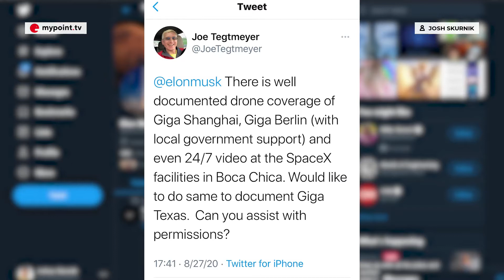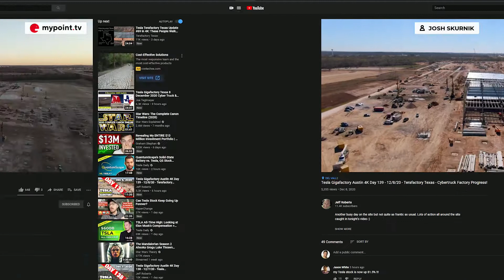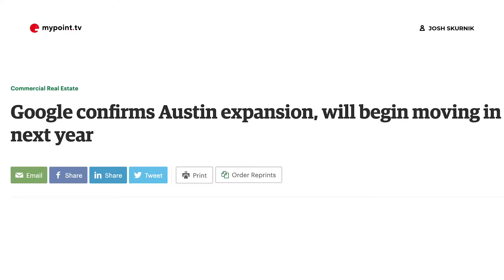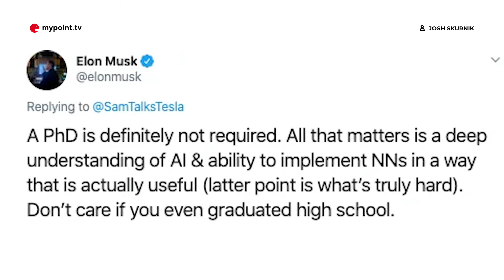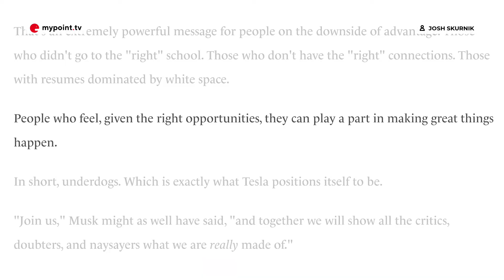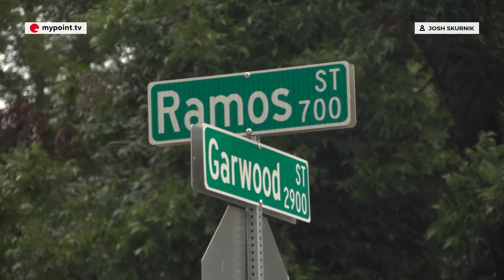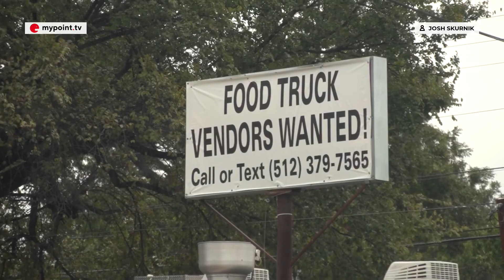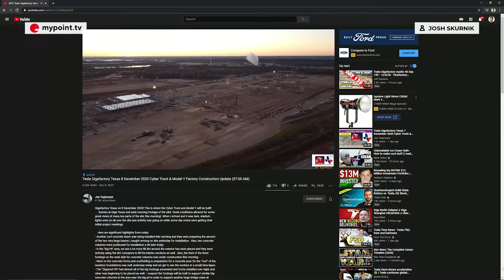A Gigafactory Comes to Austin: The Story of Tesla in Texas' Weirdest City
Tesla is coming to Texas and you can already see and feel the automaker’s impact. From creating side-industries just as entrepreneurial as Musk himself, to a new wave of jobs for the middle class, and an unflinching look at generations pushed out of their homes by big tech, this 15-minute documentary by acclaimed reporter (CBC, CTV, KSAT 12) Josh Skurnik gives a unique and intimate look into the excitement and changing landscape of Austin as one of the world’s most dynamic brands builds its new home in the Lone Star State.

Video author: Josh Skurnik